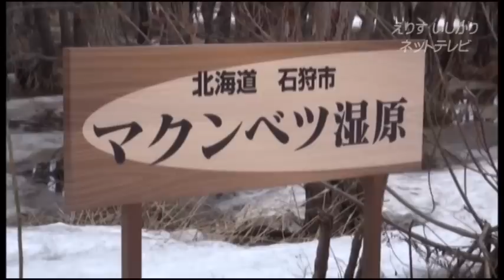石狩市＠2013 春 2013/04/22(4分02秒)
えりすいしかりネットテレビ＠サポーターヒロミの自然シリーズ
平成25年4月17日撮影　石狩市周辺

春しか、聞けないオジロワシの鳴き声どんな？